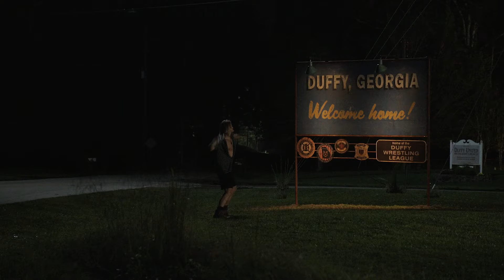Heels Season 1 Trailer | Rotten Tomatoes TV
Check out the new Heels Season 1 Trailer starring Stephen Amell!

US Air Date: August 15, 2021
Starring: Stephen Amell, Alexander Ludwig, Kelli Berglund
Network: Starz
Synopsis: “Heels” is a story about the men and women who chase their dreams in the world of small town pro wrestling. Set in a close-knit Georgia community, it follows a family-owned wrestling promotion as two brothers and rivals war over their late father’s legacy. In the ring, somebody must play the good guy and somebody must play their nemesis, the heel. But in the real world, those characters can be hard to live up to — or hard to leave behind.